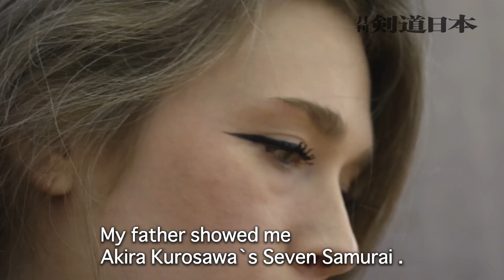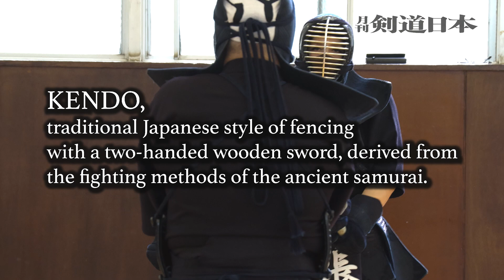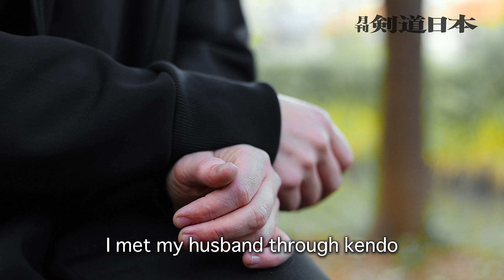Why I continue training kendo | traditional Japanese martial arts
We interviewed Elizabeth who  competed in World Kendo Championships four times as China team. Without hesitation she said to us, "I want to do most beautiful kendo that I can as a person".
Elizabeth was born and raised in USA ,Virginia.  A woman born in the 80's USA, a place with no connection to kendo. Why was she so fascinated with kendo? The key to understanding the source of her passion was the movie "Seven Samurai".

Director & Edit Masahiko Furue

filmed in cooperation with SEIJO University's Kendo club.